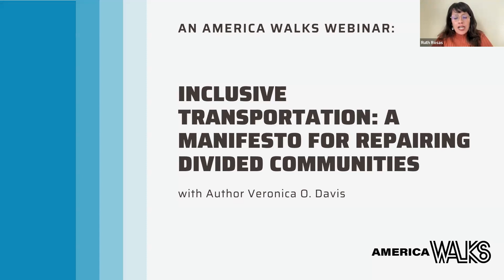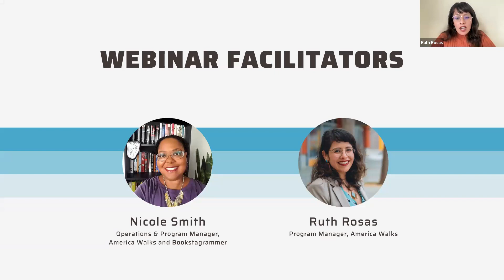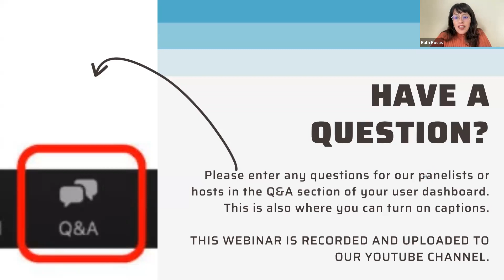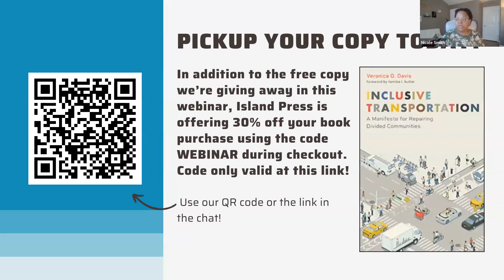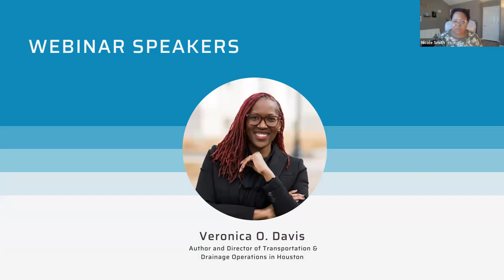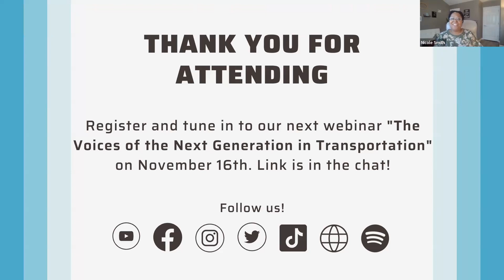Inclusive Transportation: A Manifesto for Repairing Divided Communities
Transportation planning has often had destructive consequences for underserved communities. Veronica Davis wants to shed light on those inequalities. In her new book, Inclusive Transportation: A Manifesto for Repairing Divided Communities, Veronica lays out her vision to bring about a new era of transportation planning.
During this webinar, Veronica will explain why centering people in transportation decisions requires a great shift in how transit planners and engineers are trained, how they communicate, the types of data they collect, and how they work as professional teams. She’ll define what “equity” means for a transportation project and how it can create something safer, better, and more useful for all people.

Veronica will conclude with a call to action for transit planners and engineers to reconnect with and help shape communities based on principles of justice and equity.

Veronica O. Davis is Director of Transportation & Drainage Operations for Houston, Texas, leading the team responsible for maintaining and improving the infrastructure that spans Houston’s 671 square miles. Veronica has nearly 20 years of experience in engineering and transportation planning. She is an Entrepreneur and Civil Engineer, co-founding Nspiregreen, LLC., which manages Community, Multimodal Transportation, and Environmental planning and consulting. While at Nspiregreen, she led the Vision Zero Action Plans for Washington, DC, and the City of Alexandria.